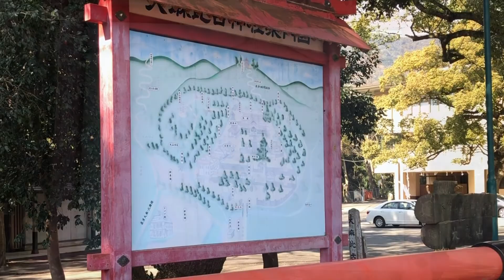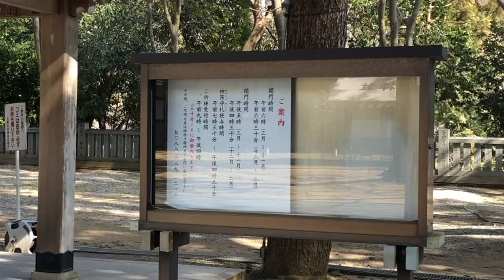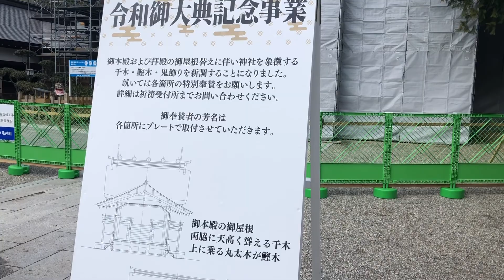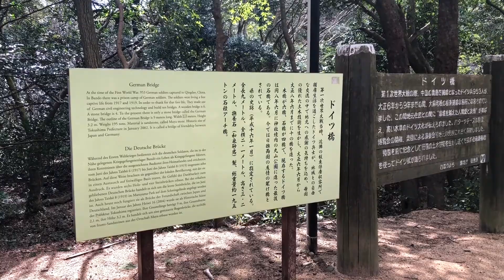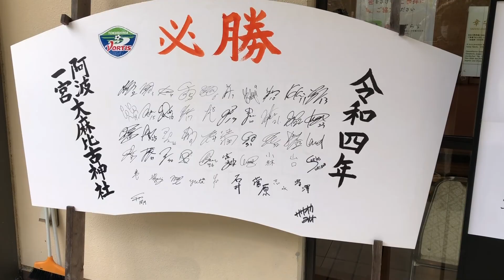阿波徳島の総鎮守パワースポット。見どころが多く、散策するだけでパワーにあやかれる神社。阿波國一之宮【日本全国／聖地巡り150】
〇説明
大麻比古神社（おおあさひこじんじゃ）は、徳島県鳴門市大麻町板東にある神社です。阿波國一之宮。

通称として「大麻さん」とも呼ばれ、阿波国・淡路国両国の総鎮守として、現在は徳島県の総鎮守として信仰を集めています。境内は大麻山県立自然公園に指定されています。

社伝によれば、神武天皇の御代、天太玉命の御孫の天富命が阿波忌部氏の祖を率いて阿波国に移り住み、麻・楮の種を播殖してこの地を開拓、麻布木綿を生産して殖産興業と国利民福の基礎を築いたことにより祖神の天太玉命（大麻比古神）を阿波国の守護神として祀ったのが当社の始まりだと言われています。

〇祭神
主祭神
・大麻比古神 - 天日鷲命の子で、阿波忌部氏の祖とされています。

配祀神
・猿田彦大神 - 古くから大麻山に祀られており、のちに合祀されたとされています。

〇御利益
・道開きの神様としても有名で、交通安全などのご利益があります。

・徳島県鳴門市大麻町板東字広塚13
　最寄駅：JR四国高徳線 板東駅（徒歩約25分）